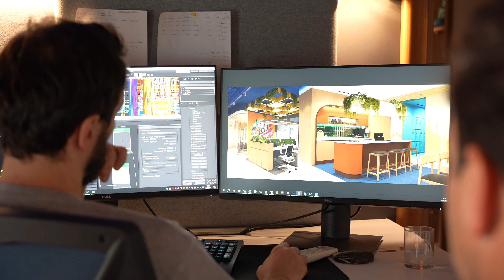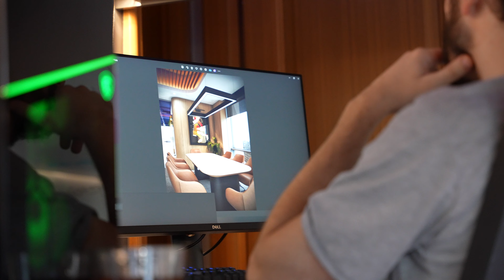VLOG | Uslu Mimarlık Ofisinde Bir Hafta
VLOG | Uslu Mimarlık Ofisinde Bir Hafta videosunda size bu hafta ofisimizde yaşanan olayları, yaptığımız işleri, çalışma düzenimizi göstermeye çalıştım.

Uslu Mimar, İç Mimar Alp Usluduran kimdir?

Merhabalar, ben İç Mimar ve Tasarımcı Alp Usluduran. Mimar Sinan Üniversitesi’nde başlattığım İç Mimarlık eğitimimi; İtalya’nın Milano şehrinde bulunan Accademia Di Brera devlet sanat akademisinde Ürün Tasarımı ve Mobilya Tasarımı alanlarında aldığım eğitimlerle tamamladım. Kendi tasarım disiplinimi oluşturmak amacıyla, 2015 yılında Usdesign İç Mimarlık ofisini kurdum. 2021 yılında ise kişisel hobim olan Modern Sanat konusunda bir girişim yaparak Uslu Sanat Galerisi'ni hayata geçirdim. Usdesign çatısı altında Mekan tasarımı ve Mobilya Tasarımı alanlarında projeler ve uygulamalar gerçekleştirirken, Uslu Sanat çatısı altında ise Yağlı Boya Tablo ve Modern Sanat Eserleri'ni sanat severler ile buluşturmaktayız.

Uslu Mimar Youtube kanalında İç Mimarlık ve Dekorasyon gibi konularda, hazırladığım Ofis Turu ve Ev Turu gibi video konseptleri ile, uyguladığım projeler üzerinden, kendi mekanlarınızda uygulayabileceğiniz dekorasyon fikirleri ve dekorasyon önerileri vermekteyim.